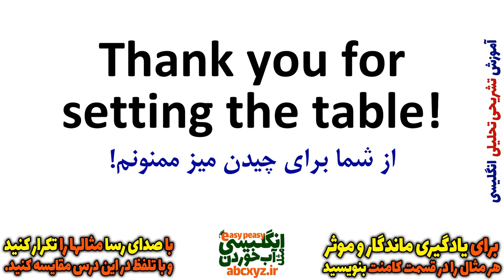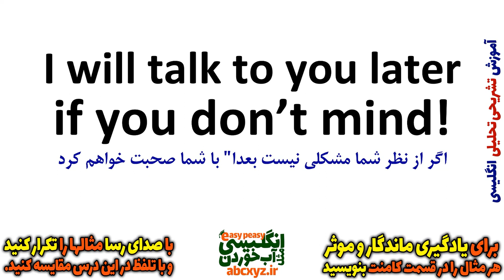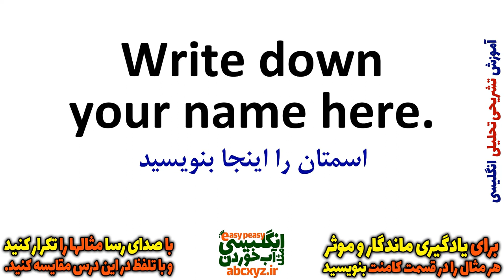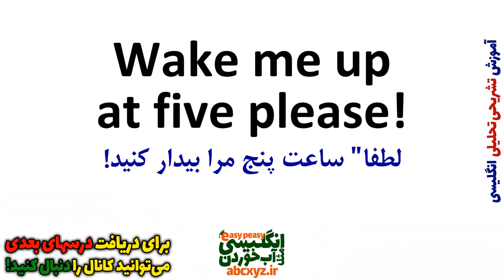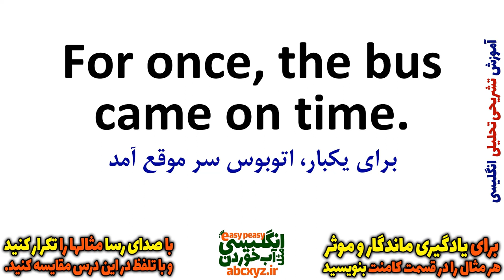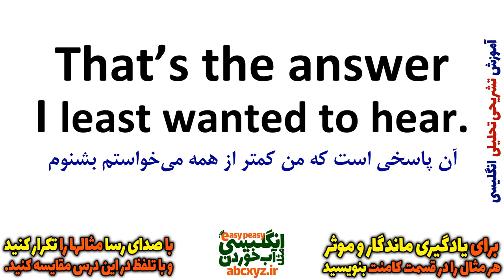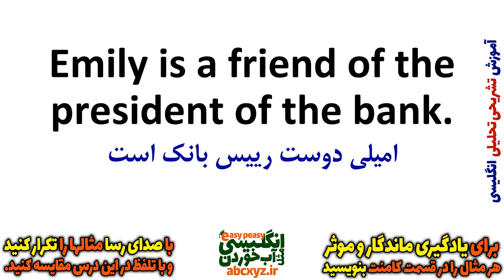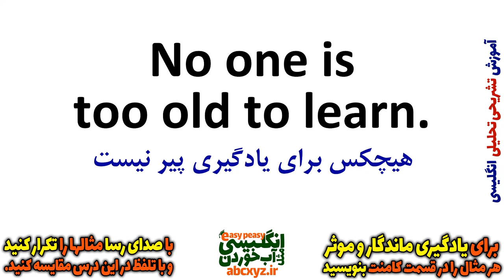یادگیری زبان انگلیسی - از مبتدی تا پیشرفته انگلیسی مثل آب خوردن درس 41